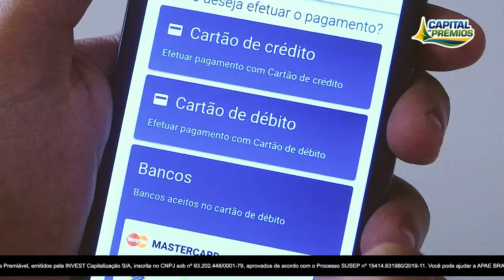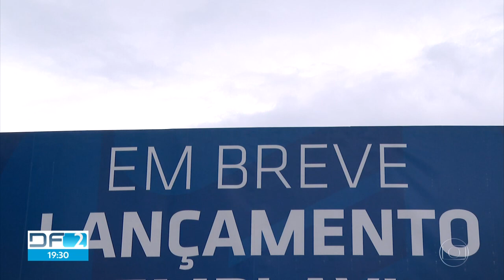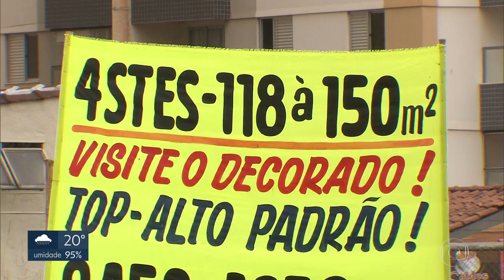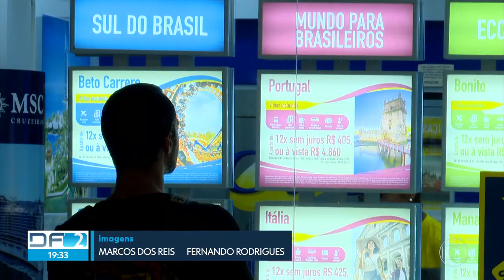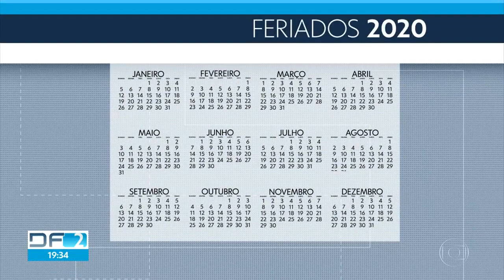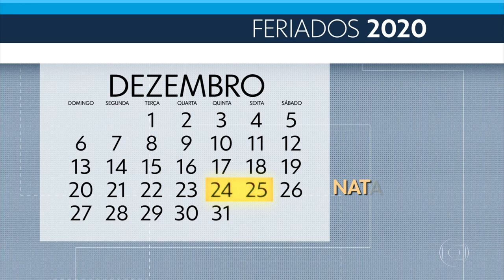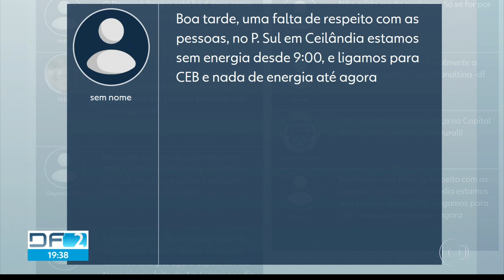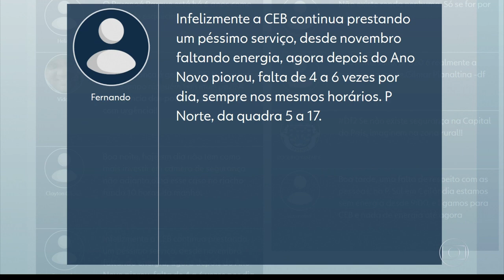ᕼᗪ - Trecho + Encerramento do "DF2" - 04/01/20 | Globo Brasília